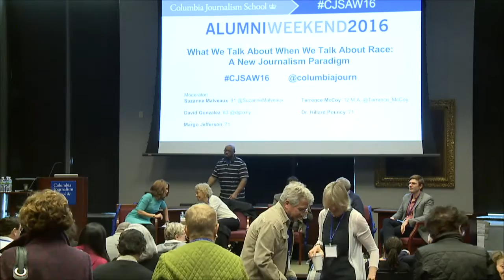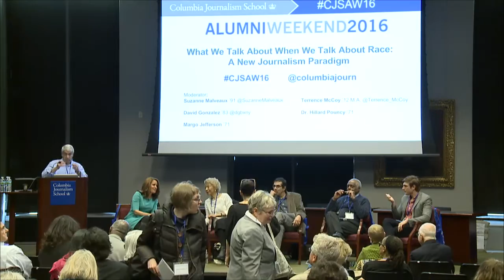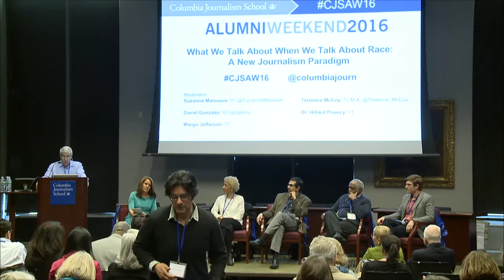What We Talk About When We Talk About Race: A New Journalism Paradigm